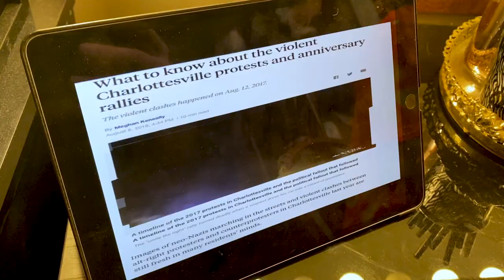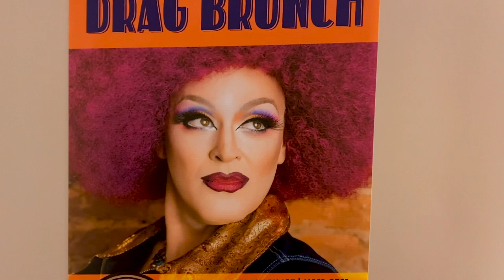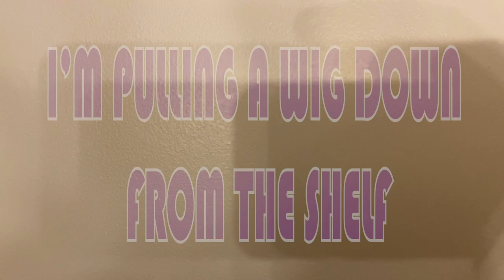Quarantine Cabaret - Wig in a Box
Here's my "Wig in a Box" video from the Broadway Brunch: Quarantine Cabaret hosted by Vagenesis on Apr 25, 2020. Check out Vagenesis and all of the other performers in the full length video here!